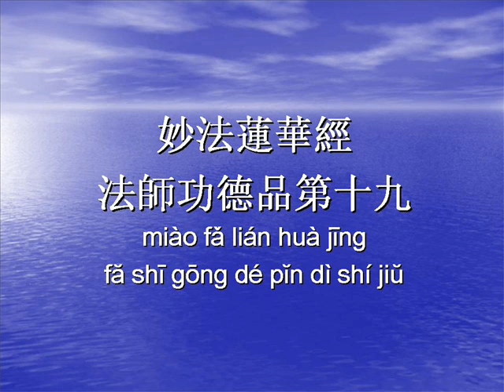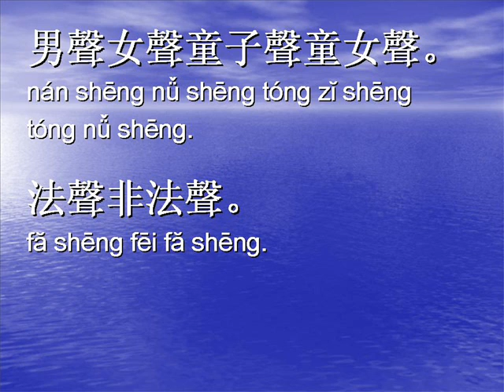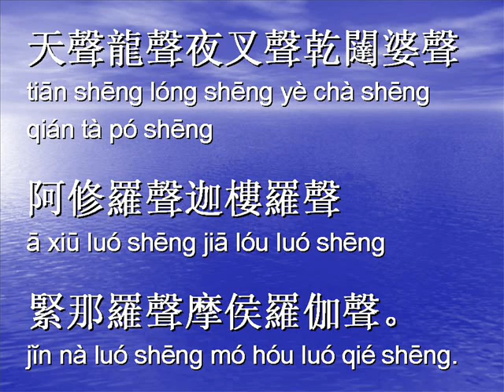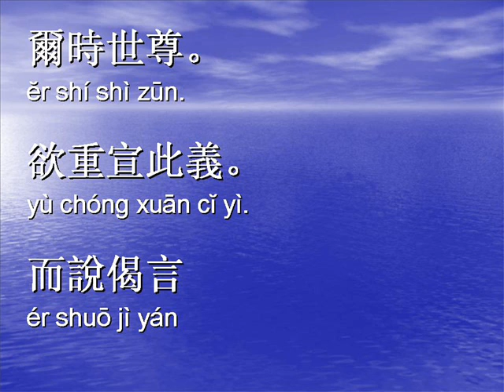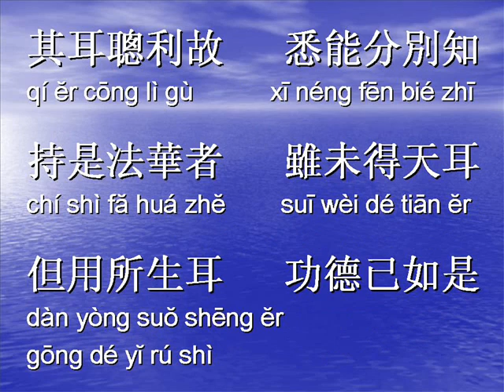Lotus Sutra Chapter 19 (PART 1 OF 3) CHINESE 法師功德品 Benefits of the Teacher of the Law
For complete 72 videos of Lotus Sutra in Chinese, please see below link:

This is video for Lotus Sutra Chapter 19 (Benefits of the Teacher of the Law) PART 1 OF 3.

For Chapter 19, total videos are 3.

In this chapter says, The pure and ordinary eyes, ears, nose, tongue, body, and mind that one received at birth from ones father and mother are also like this.

For Lotus Sutra Chapter 19 (Benefits of the Teacher of the Law) PART 2 OF 3.